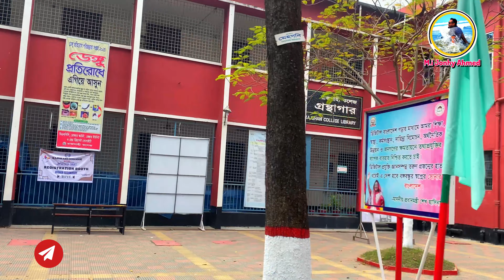ঐতিহ্যবাহী রাজশাহী মহানগরী ll The traditional Rajshahi metropolis ll Rajshahi City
রাজশাহী জেলা বাংলাদেশের অন্যতম প্রাচীন ও ঐতিহ্যবাহী মহানগরী, উত্তরবঙ্গের অন্যতম বড় শহর। রাজশাহী পদ্মা নদীর তীরে অবস্থিত। পঞ্চদশ শতকে ভাতুরিয়া দিনাজপুরের জমিদার রাজা কংস এ অঞ্চলের অধিপতি ছিলেন। তিনি রাজা শাহ নামে পরিচিত ছিলেন। মনে করা হয় 'রাজা' আর 'শাহ' মিলে রাজশাহী নামকরণ হয়েছে। ইতিমধ্যে বাংলাদেশের রাজশাহী ইউনেস্কো কর্তৃক ঘোষিত পরিচ্ছন্ন ও সবুজ নগরী হিসেবে স্বীকৃত।